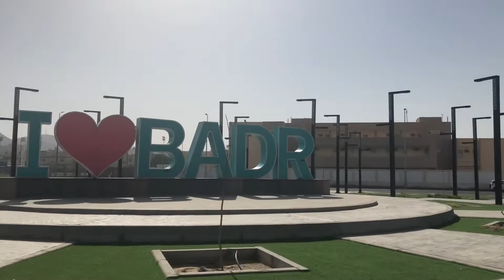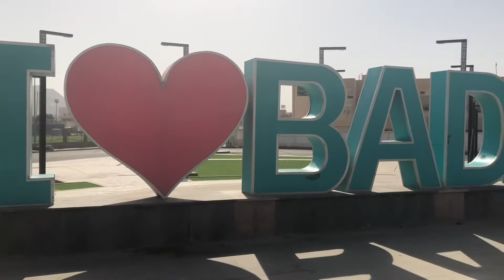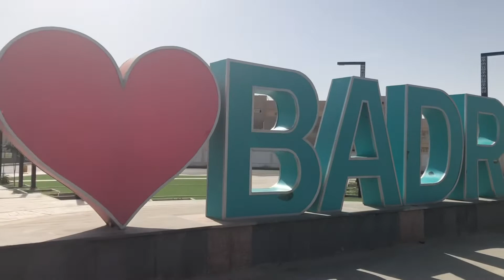Badr Park, Saudi Arabia